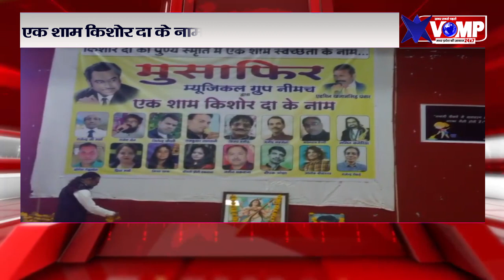नीमच में एक शाम किशोर दा के नाम कार्यक्रम का हुआ आयोजन, ग्रुप के कलाकारों ने दी गीतों की प्रस्तुति